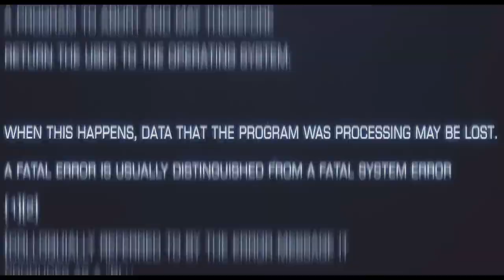1v1 Frigapalooza Tournament - EVE Echoes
This was a tournament event that took place 9/12/2020 where we had 16+ contestants combating for the 1st place prize of 5 Million ISK! This video is from my point of view and how I cycled my modules and managed my capacitor during fights. I also paid attention to my opponents and their tactics in order to make necessary adjustments to my playstyle such as manually piloting the ship in certain directions versus orbiting them.

Mondays, Tuesdays & Friday - 8:30PM ET / 5:30PM PT